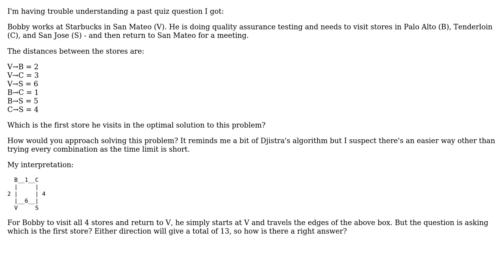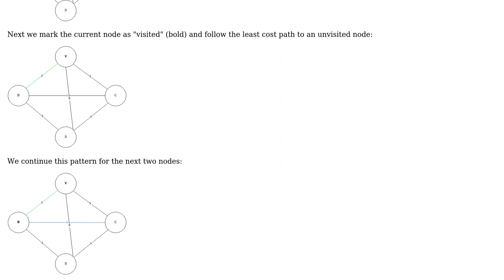Software Engineering: Finding minimum path with return?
With thanks & praise to God, and with thanks to the many people who have made this project possible! You are responsible for your own actions.